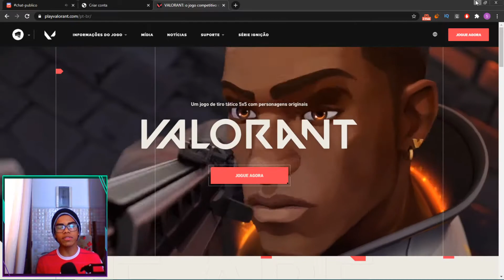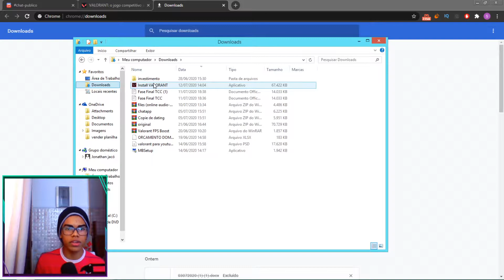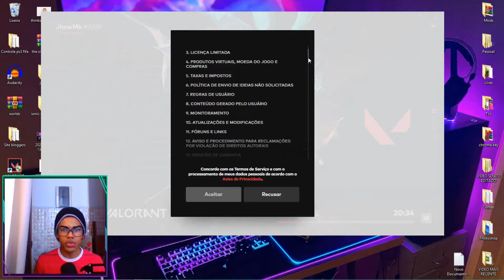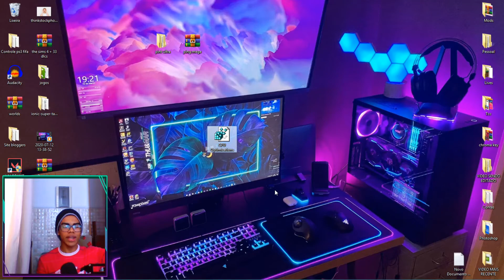Como Baixar Valorant Para Pc De Graça 2021 (Muito Fácil!)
Veja como baixar valorant para pc 2021, neste vídeo você aprende como baixar valorant para pc 2021 com todos os passos essenciais para você aprender como baixar e instalar valorant. Esse novo jogo muito espetacular, então não perca tempo e assista o vídeo inteiro para entender como baixar valorant para pc de graça.

Aqui você aprende tudo e mais um pouco como o tutorial de hoje de como baixar valorant no pc de graça e outra coisa muito importante que é *como aumentar fps no valorant* (como rodar valorant em pc fraco), veja no link abaixo /--

Informações-Do-Vídeo
Com as técnicas passadas neste vídeo você irar conseguir baixar valorant de graça, então se te ajudou a baixar valorant comenta ai em baixo, muito obrigado!

Como Baixar Valorant Para Pc De Graça 2021, você só encontra aqui!
FIM

+ COMPARTILHE.
Manda o canal para algum amigo, tmj  =)

Créditos Da Edição Do Vídeo Lindo (Rafa Ash)

Obrigado a todosss ❤️❤️